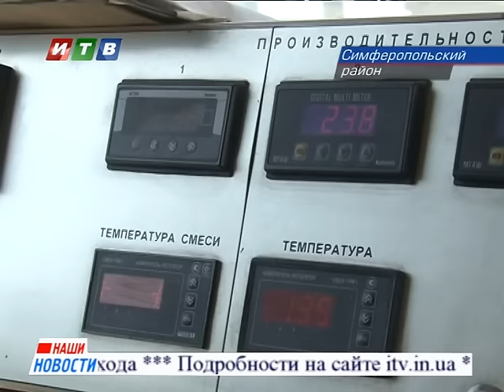Наши новости от 14 09 15